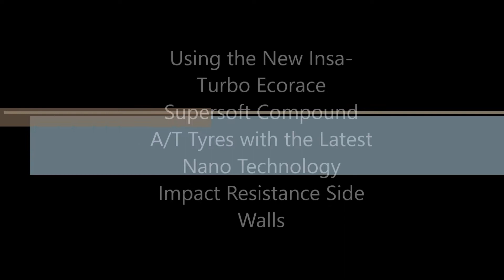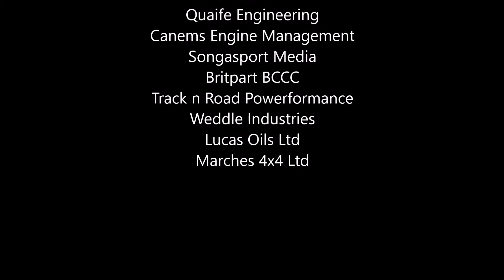Andy Degiulio BCCC 2017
In-car footage of Andy Degiulio at Walters Arena Motorsport Complex Round 6 British Off Road championship 2017